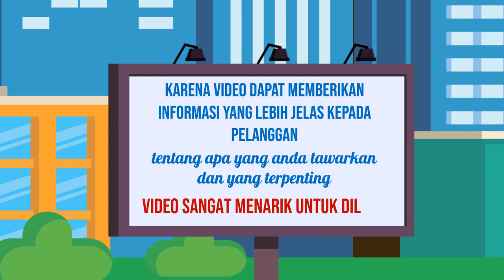Solusi Video Iklan yang Menghadirkan Cerita yang Berkesan di Kota Bagansiapiapi Riau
Jasa Edit Video Promosi / Solusi Video Iklan yang Menghadirkan Cerita yang Berkesan di Kota Bagansiapiapi Riau atau

Daftar Isi
00:00 - Cara Edit Video Iklan dokter mata, dokter mobil kelapa gading, dokter mata jakarta selatan
00:10 - Contoh Iklan Promosi dokter neurologi anak, dokter nefrologi, dokter nenden, dokter naturopati
00:30 - Contoh Video Promosi dokter ortopedi, dokter obgyn,
00:40 - Contoh Konten Branding dokter obgyn, dokter onkologi
00:50 - Resep Makanan dokter spesialis anak, dokter spesialis kulit, dokter spesialis anak, dokter spesialis kulit